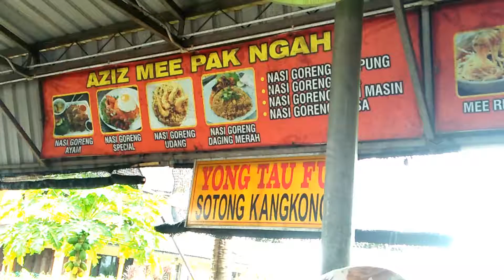Mee Udang Sungai Dua Pulau Pinang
A very famous Prawn Noodle @ Sungai Dua, Penang.